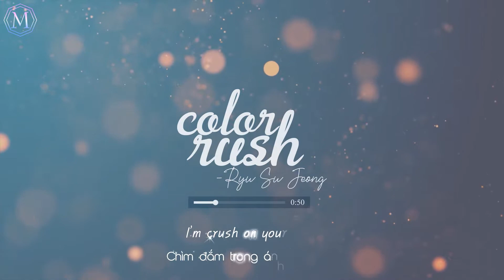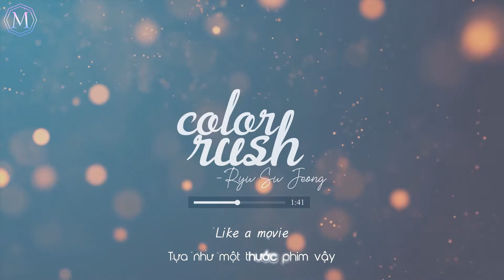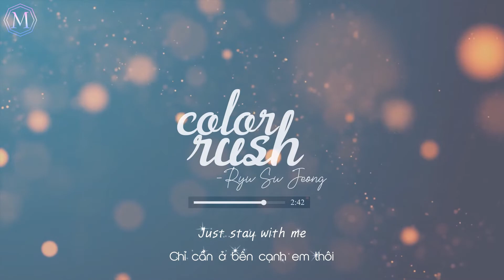[Vietsub] Color Rush - Ryu Su Jeong (Lovelyz) | 'Color Rush' OST